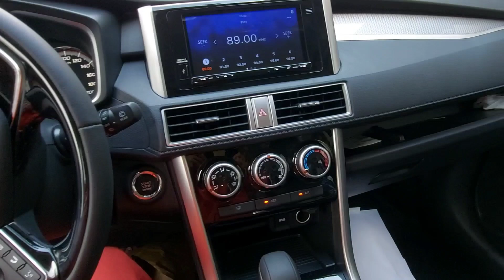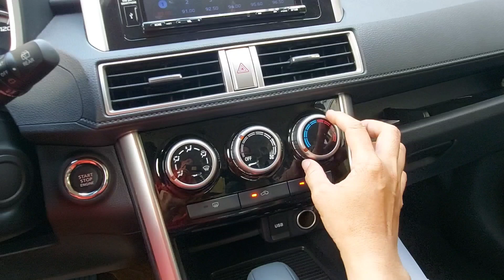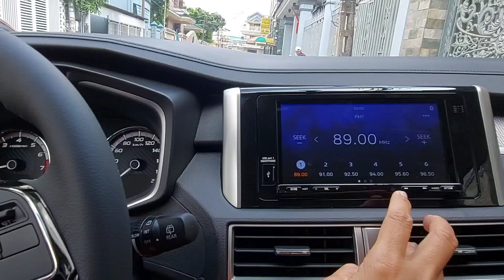Đây là cách thức em làm đăng ký xe ôtô con, xe bán tải MITSUBISHI không phải ai cũng biết #238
Kênh Bà Ngân xe tải vlog
 – Làm công việc đăng kí đăng kiểm những dòng xe tải tại những khu vực Tây Nguyên và Miền Nam
Tham gia Group để chia sẻ clip xe tải đẹp của mình nha
© Bản quyền thuộc về Bà Ngân tài xế vlog
© Copyright by Bà Ngân Tài Xế Vlog ☞ Do not Reup
SDT LH quảng cáo : 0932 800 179